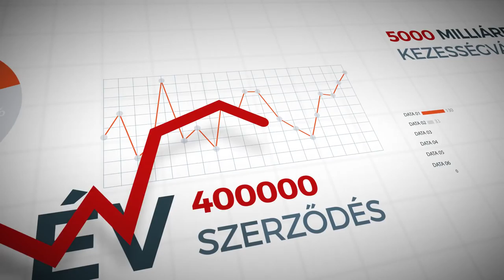25 éves lett a Garantiqa Hitelgarancia Zrt.